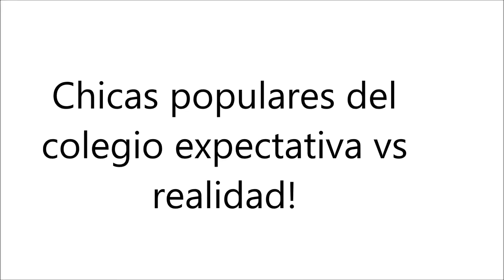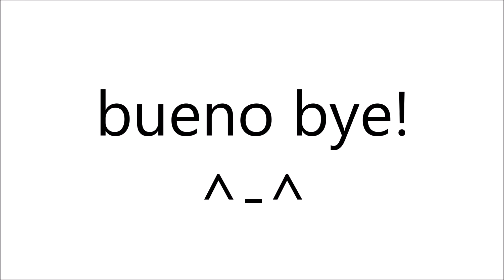Chicas populares del colegio Expectativa vs Realidad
lean el final!! espero q les guste :3